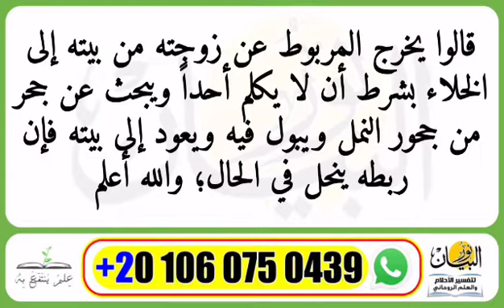اسهل افوائد الروحانيه لحل المعقود عن زوجته وعلاج يعطيك القوه فى الجماع